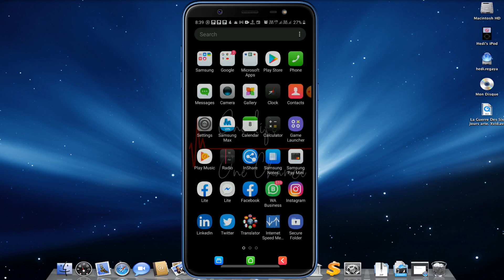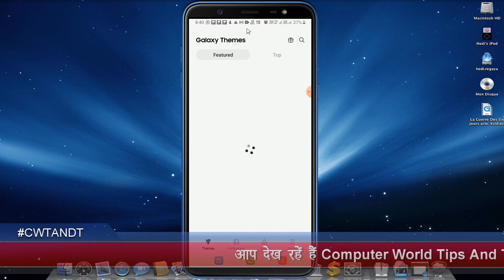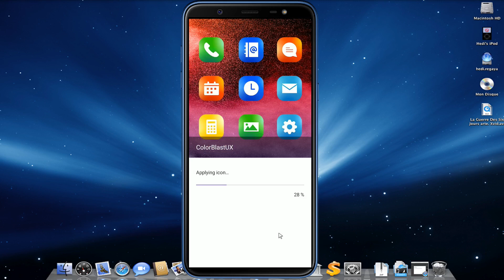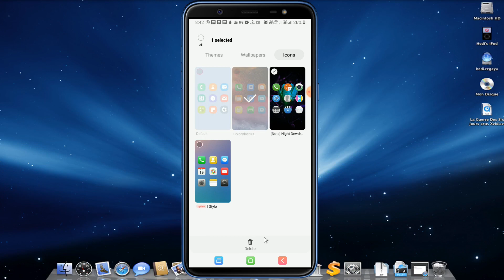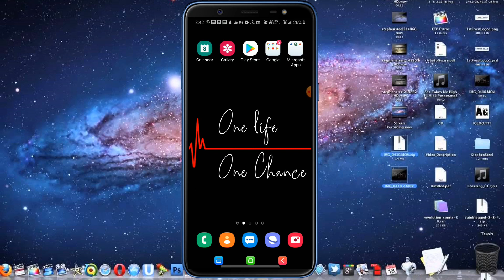Samsung Tips And Tricks | How to Change App Icons on Android | Samsung App Icon Change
Bina Kisi App Ke Icon Change Kaise Kare | How to Change App Icons on Android Without Any App | Change App Icon Android | Samsung Mobile Tips And Tricks